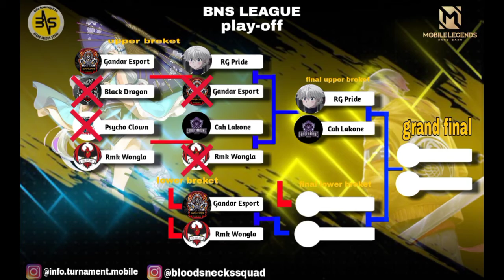INTRO BNS TOURNAMENT LEAGUE S1 | UPPER BRACKET & LOWER BRACKET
BNS TOURNAMENT LEAGUE adalah tournament yang diadakan oleh  Bloods Necks Squad sendiri. Yang dimana hanya 8 tim saja yang bisa berpartisipasi.

Untuk Tim yang lolos ke upper bracket
1. Rg pride
2. Cah lakone
untuk tim yang masuk ke lower bracket
1. Gandar Esport
2. Rmk wongla

semangat untuk yang sedang berjuang menuju grand final